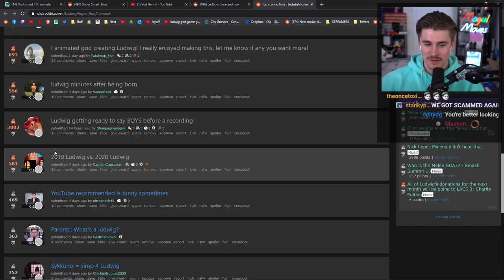Ludwig japanese in 2019 vs Ludwig japanese in 2020